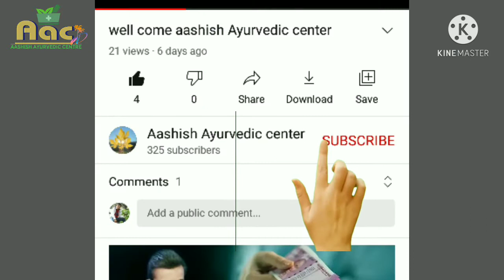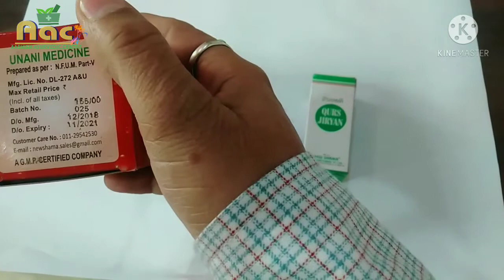Agar aapko swapandosh dhat ki problem hai to Ek bar isko jarur try Karen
Agar aapko bhi koi gupt rog hai nightfall ki ya dhat ki problem hai to Ek bar is nuskhe ko lekar jarur istemal Karen aapki Har samasya ka hal hai yah nuskha

aap ki query

स्वप्नदोष को रोकने के उपाय, स्वप्नदोष को रोकने के घरेलू उपाय, स्वप्नदोष के नुकसान, सपन दोष की दवा, स्वप्नदोष की पतंजलि दवा, how to cure nightfall permanently, how to cure nightfall permanently hindi, how to stop nightfall by exercise or yoga, best exercise to stop nightfall, causes of nightfall, nightfall ka desi ilaj in hindi, rohit, flying beast, garlic for nightfall, how to stop nightfall, nightfall solution, nightfall in hindi
gupt rog ka ilaaj
mardana kamjori
hastmaithun ka ka ilaaj
swapandosh Kaise theek Karen
shighrapatan ki ayurvedic dava
virya ko gadha kaise karen
hamdard ki medicine
bachpan ki galtiyan ka ilaaj